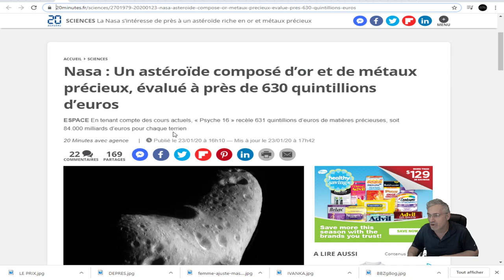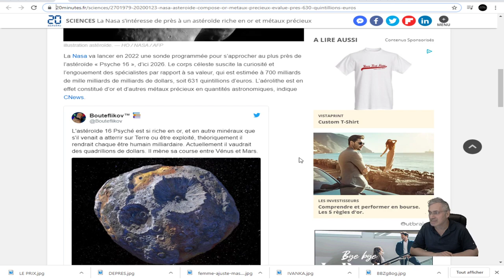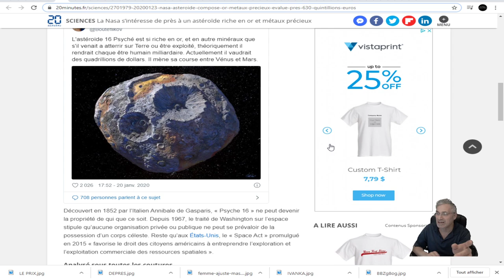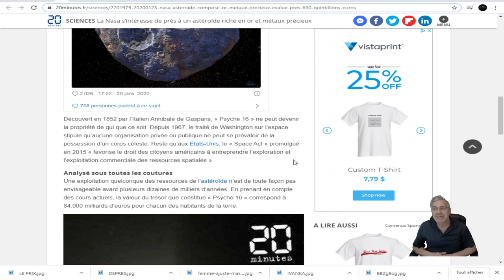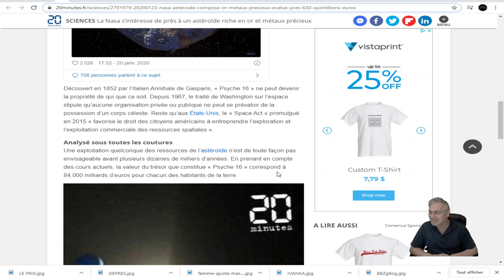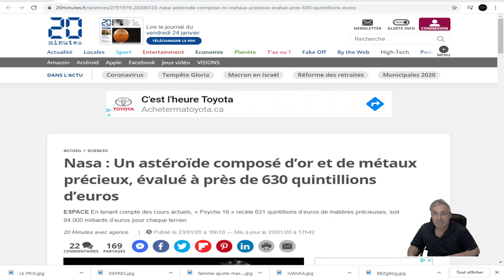EXCLUSIF; Un astéroïde évalué à près de 630 quintillions d’euros;OR ET MÉTAUX PRÉCIEUX!